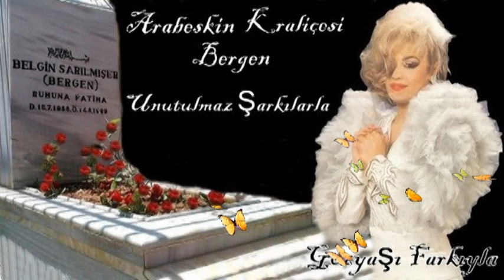Bergen Yarim Seni Unutamam